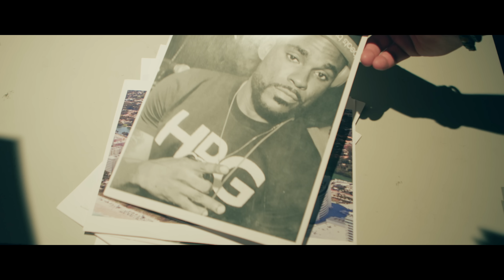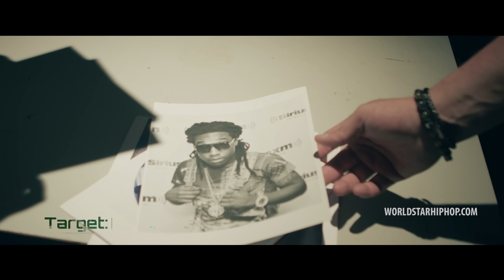Migos "Heard Ah That" Feat. Dj Stevie J (WSHH Exclusive - Official Music Video)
Watch the official music video for "Heard Ah That" by DJ Stevie J x Migos.

Produced by LooseCannon SLIM & XP Muzik